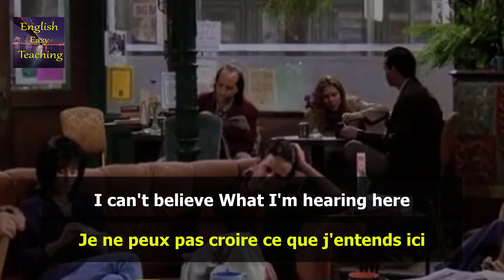Apprenez l'anglais avec la série Friends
Apprenez l'anglais de la série Friends